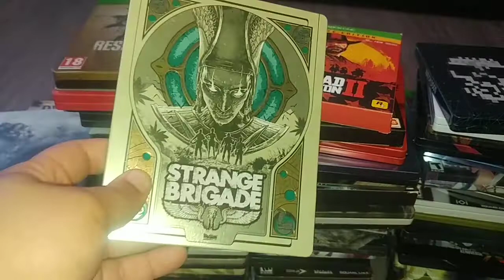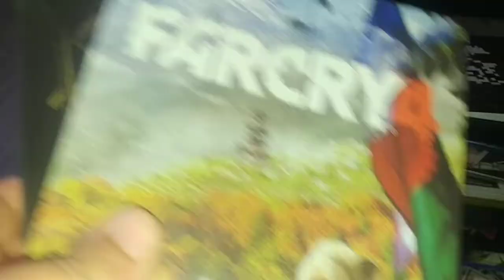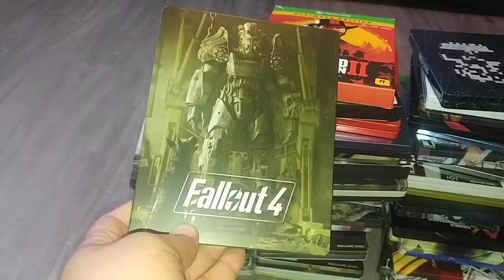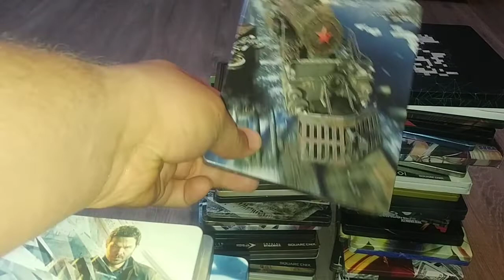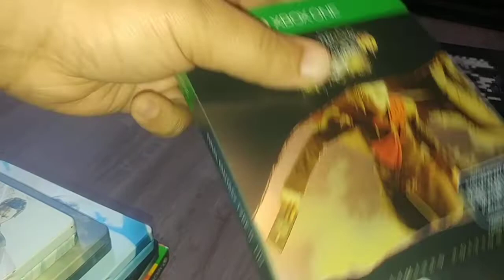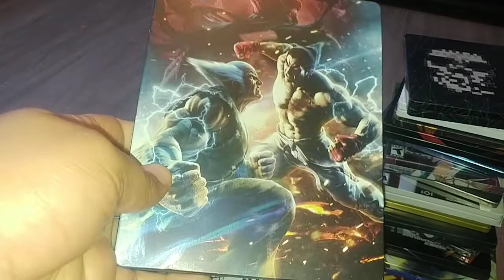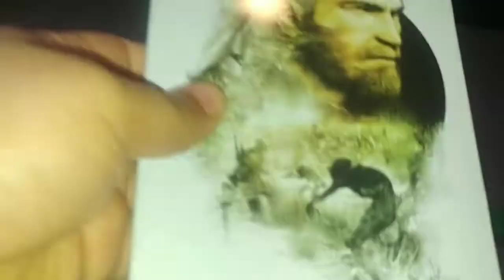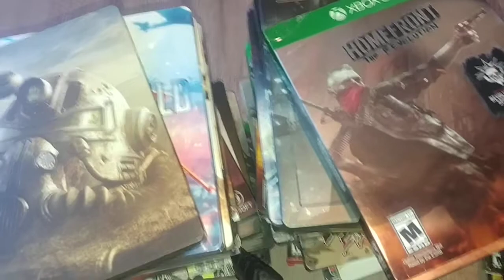Xbox One steelbook collection April 2019 80+ steelbooks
Updated collection enjoy